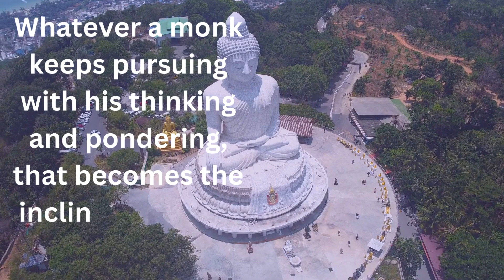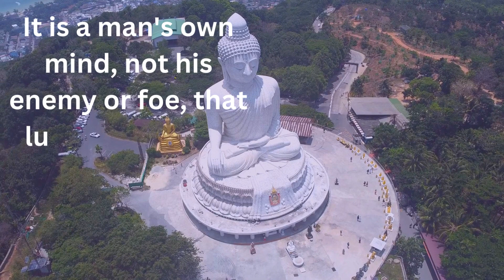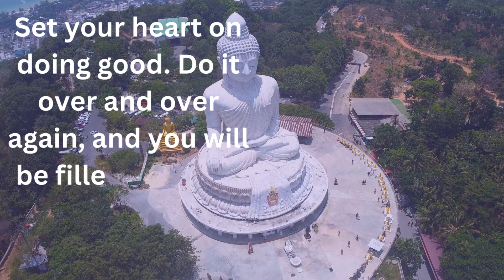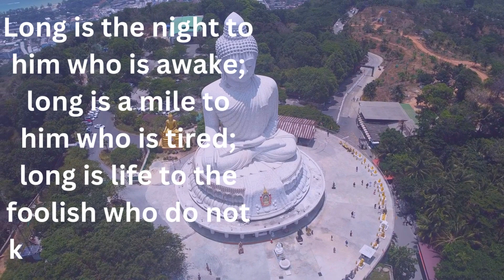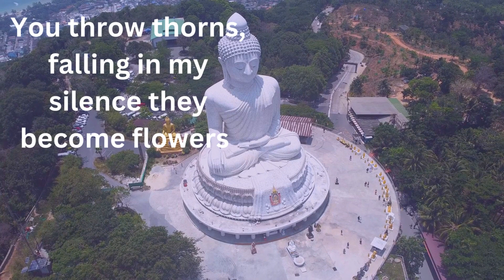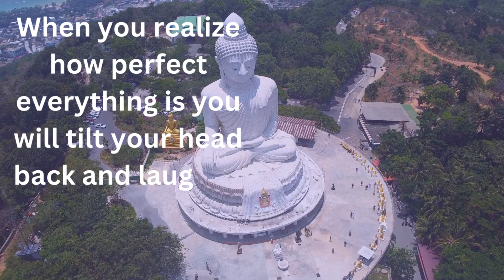😊"Buddha's Pearls of Wisdom" @OneClickInspireQuotes PART 1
Discover the profound insights of Buddha's Pearls of Wisdom, offering timeless guidance for personal growth and spiritual enlightenment. Dive into the essence of inner peace and mindfulness with these transformative quotes. Let Buddha's Pearls of Wisdom inspire and empower you on your journey towards self-discovery and enlightenment. With each quote, find illumination and clarity, embracing the path of awakening and transformation. Embrace the serenity and balance reflected in Buddha's Pearls of Wisdom, guiding you towards a life of harmony and fulfillment. Join us in exploring the depth of Buddha's teachings and uncover the radiant truths within his timeless wisdom.